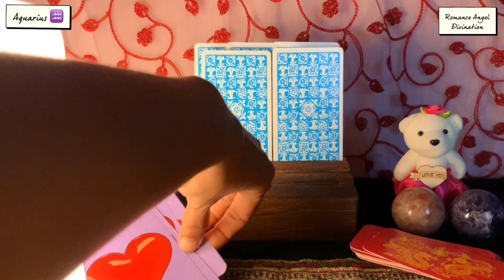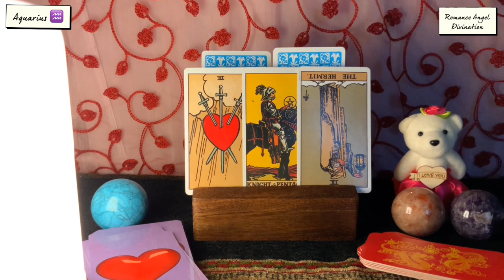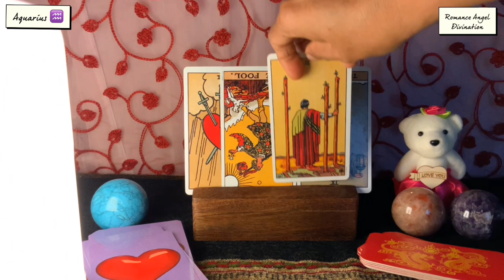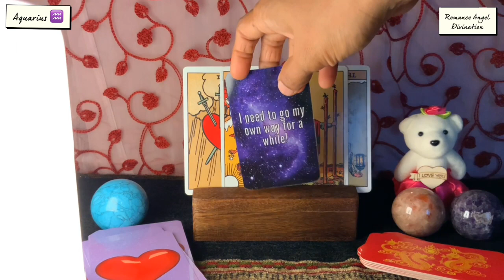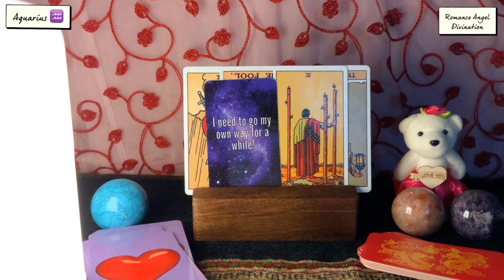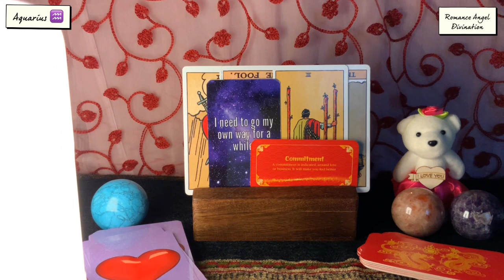Aquarius ♒️ Next 24 hours ❤️NOT INTERESTED…THEY HAVE SOMEONE ON THEIR MIND !!!❤️Tarot Reading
Hi Aquarius !

support
For Daily Readings: